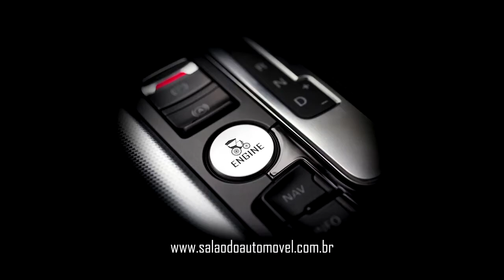Árbitro do UFC, Mario Yamasaki no Salão do Automóvel 2014